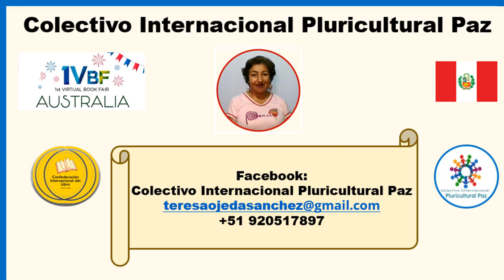Invitación a recital poético "A dos voces, poemas de hombre y mujer"_Robin Prieto y Jenny Cabrera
Teresa Clotilde Ojeda Sánchez, Presidenta del Colectivo Internacional Pluricultural Paz y Embajadora de la Confederación Internacional del Libro, invita cordialmente al Recital poético "A dos voces, poemas de hombre y mujer", a cargo de Robin Germán Prieto Ortiz y María Jenny Cabrera desde Colombia, que se realizará el sábado 9 de septiembre de 2023 a las 8:45 p.m. hora Colombia y Perú, y domingo 10 de septiembre de 2023 a las 11:45 a.m. AEST Australia.

Dicha presentación se transmitirá en vivo y en simultáneo y quedará grabada en las siguientes páginas del Facebook:

1.  2nd Virtual Book Fair Uk (pagina oficial de la 2da. Feria Virtual del Libro Reino Unido)

2. Colectivo Internacional Pluricultural Paz

3. Grupo del  Colectivo Internacional Pluricultural Paz

4. Maestros implementando el Currículo Nacional del Perú

5. Biografía de Teresa Clotilde Ojeda Sánchez

6. En el blog de Teresa Clotilde Ojeda Sánchez